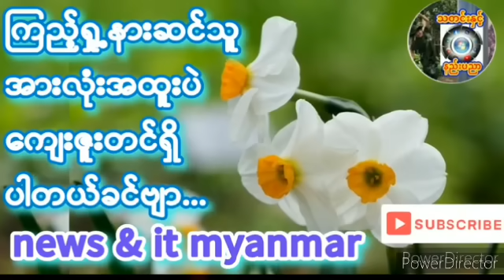၂၀၂၄- ဇန်နဝါရီ ၈